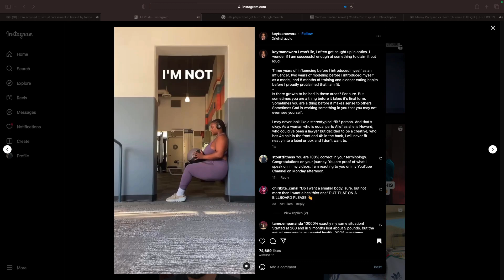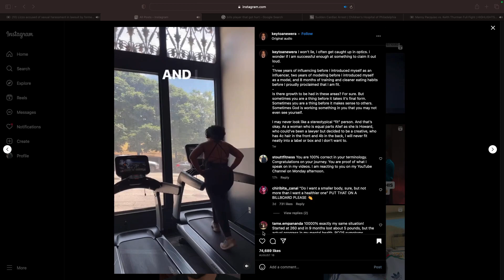Fat & Fit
Whether you agree or disagree I want to hear from you. Let me know your thoughts!

Personal Trainer|Fitness Coach|Teacher|Powerlifter

It contain material(s) of which has not always been specifically authorized by the original owner (s) / creator(s). We are making such material available for educational, information and entertainment purposes, understanding of criminal justice, political, human rights, economic, democracy, scientific, and social justice issues, etc. We believe this constitutes a fair use of any such copyrighted material as provided for in section 107 of the US Copyright Law.

Julien Stoutt EXHP; NASM CPT, CES, PES, FNS, WLS, BCS